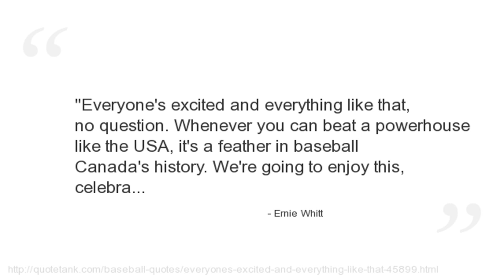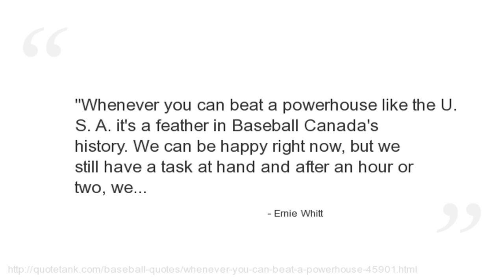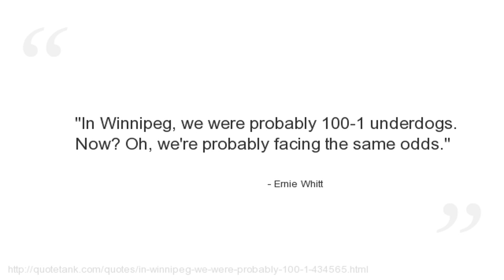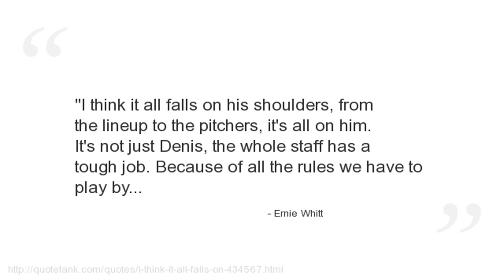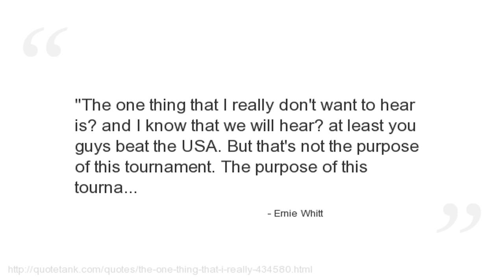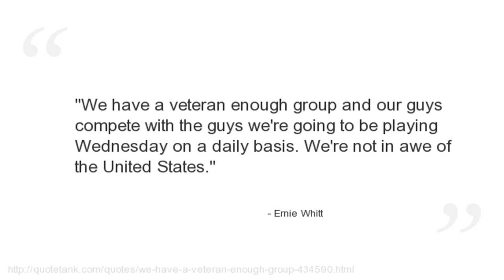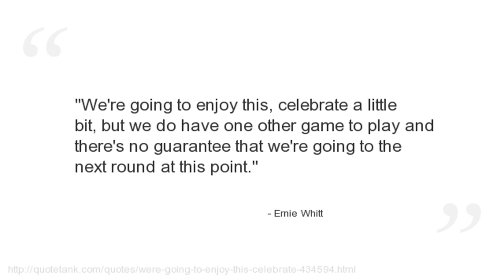Ernie Whitt Quotes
Who is Ernie Whitt?
A former Major League Baseball catcher and coach whothe current manager for the minor league Clearwater Threshers.